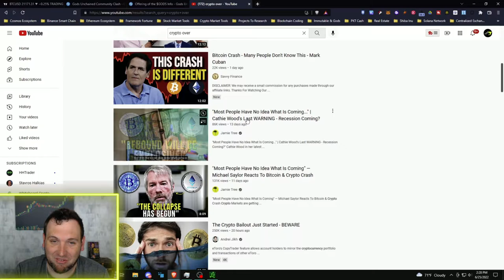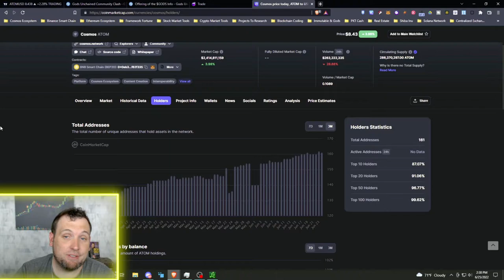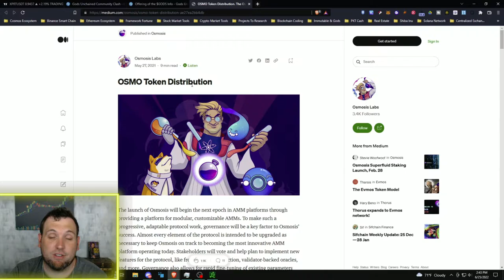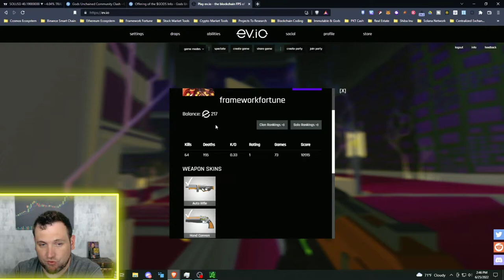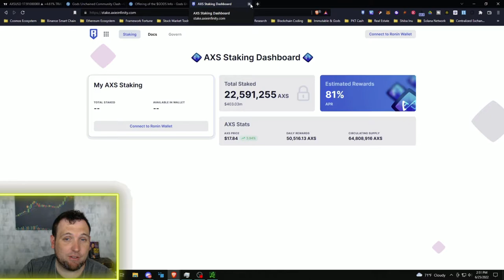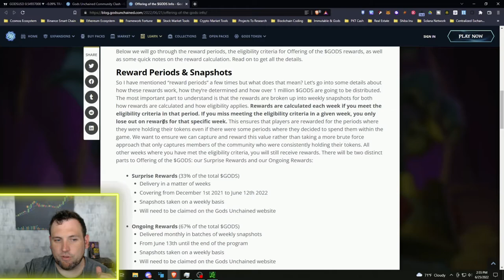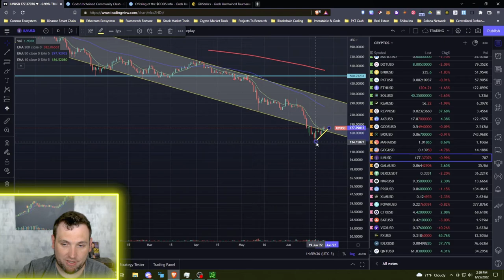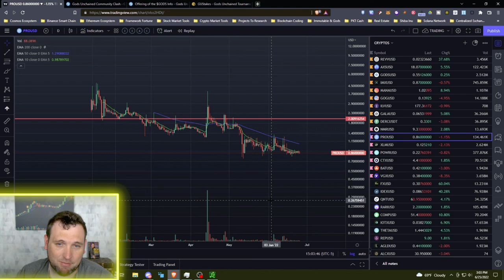COSMOS ECO GROWING (ATOM), DECENTRIZED INTERNET (PKT), P2E GODS UNCHAINED (GODS) 06-26-2022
Welcome to Framework Fortune Crypto!!! Join me weekly for updates across the crypto market on top Altcoins including crypto technical analysis for play to earn NFT crypto TCG - Gods Unchained Token ($GODS), layer 2 NFT Platform & NFT Marketplace - Immutable X (IMX) --front runner of IBC - Cosmos (ATOM), other Cosmos Ecosystem projects like Osmosis (OSMO), and PKT.CASH (PKT)! We also keep an eye on crypto market leaders Bitcoin (BTC) & Ethereum (ETH) and any crypto news of importance! My main focus is on top altcoin staking and liquidity pool providing with a side of P2E Blockchain NFT Gaming.
New crypto projects pop up all the time, so I cover those, and other altcoins to watch as well!

Cosmos Eco Discord (ATOM)
OFFERING OF THE $GODS STAKING/ NEW GODS UNCHAINED TOURNAMENT
CHECK OUT THE ENTIRE FRAMEWORK FORTUNE NETWORK!!!

coinbase link - join for free bitcoin